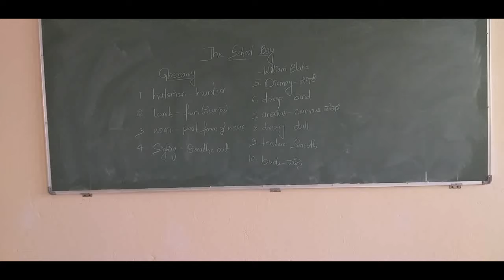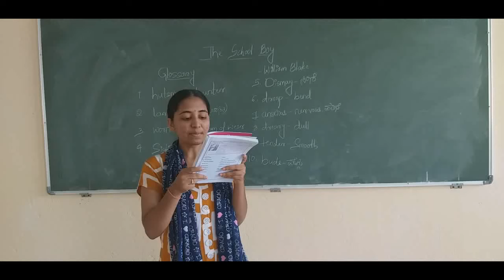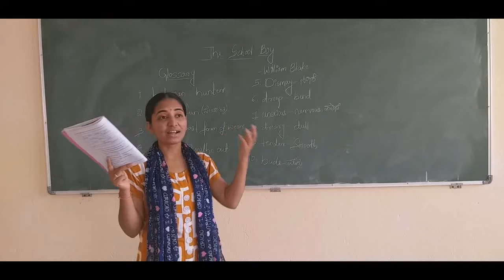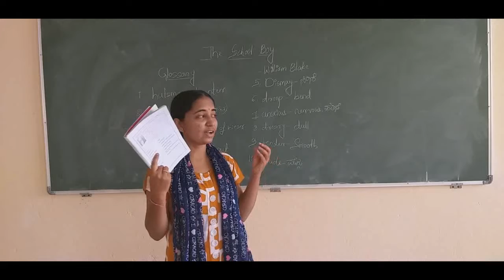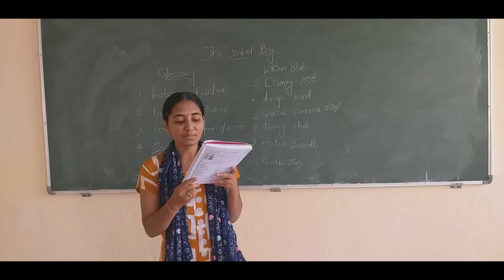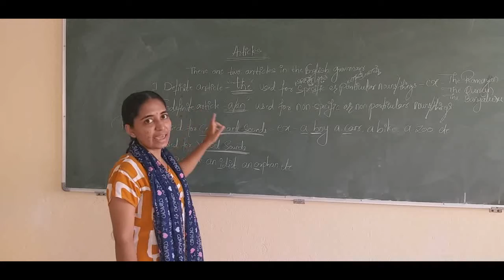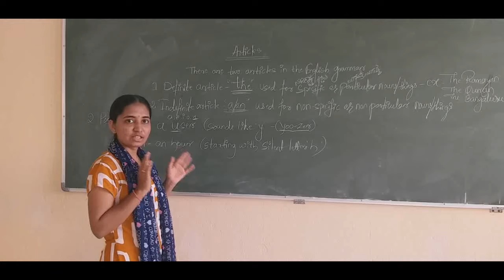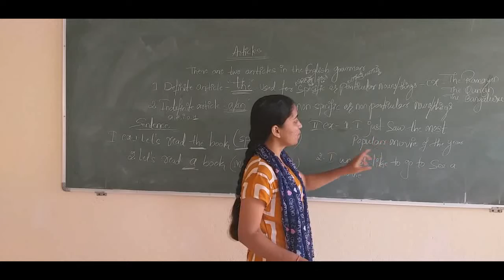09112020_ I PUC_ English_ The school boy and Articles